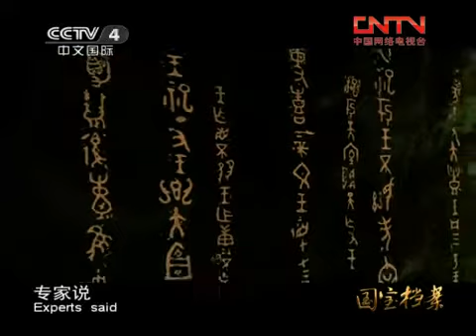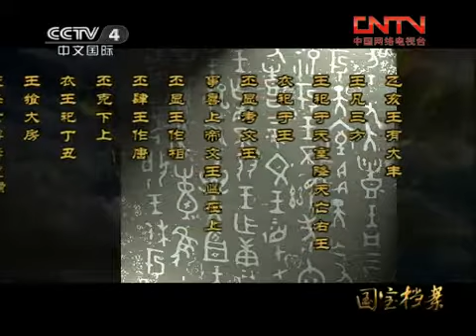国宝档案 《国宝档案》 20110725 西周天亡簋